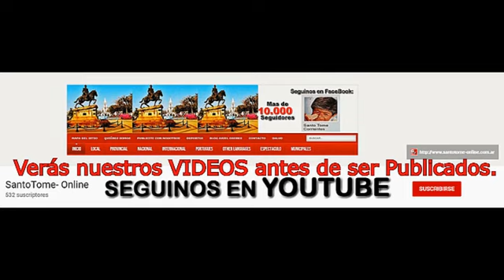Santo Tomé: Centro Aislamiento, cómo funciona.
Entrevista con una integrante del Gabinete Municipal Andrea Ponce quien es la persona del municipio que cumple la función de nexo entre centro de aislamiento y municipio de Santo Tomé.